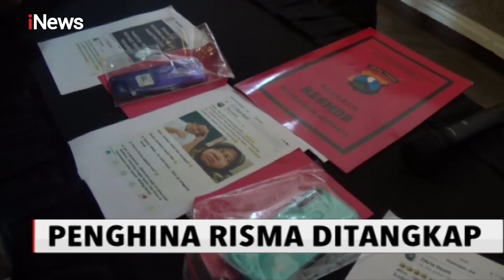Penghina Risma Menangis & Minta Maaf, Pelaku Terancam 6 Tahun Penjara - iNews Malam 03/02